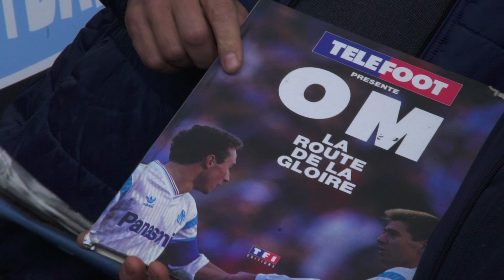Coupe de France, 5e tour: la "prépa de rêve" épisode 3 du Plougar FC I FFF 2017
Dernier épisode de la "prépa de rêve" avec Laurent Fournier. L'aventure s'arrête malheureusement pour le Plougar FC.

Tous les buts, les résumés, les inside, de toutes les sélections, la Coupe de France, le foot féminin, le futsal, le beach soccer, le foot amateur, la formation, les championnats de National, D1 Féminine, D1 Futsal... ne ratez rien et abonnez-vous à notre chaine FFF